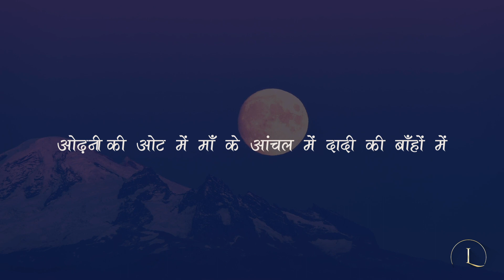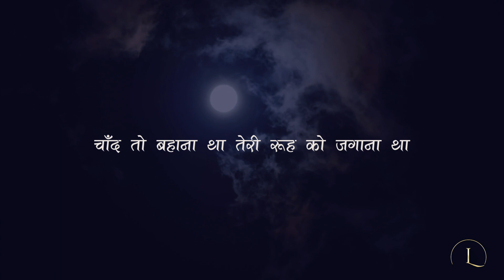Kitne chand dekhe hain | Teri rooh ko jagana tha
A beautiful poem where the poet has laid emphasis on the beauty of the moon and the feeling it generates in people. Watch the complete poetry.

कितने चाँद देखे हैं तुमने
तालाब की परछाईं में
किसी की आँखों की गहराई में
किसी छत पे चारपाई में

ओढ़नी की ओट में
माँ के आंचल में
दादी की बाँहों में

सूरज की रुस्वाई में
वर्षा की गर्जन में
बर्फ की वादियों में

बहकती सासों में
झूमती रातों में
बग़ैरत मुस्कान में

चाँद तो बहाना था
तेरी रूह को जगाना था
इस जग के जोग और रीत की भूलभुलाई में